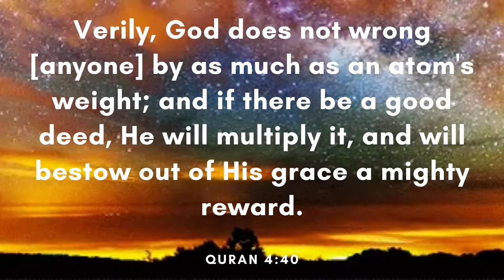Angels - JayJen Music (Free Copyright Music)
FEATURED ARTIST: JayJen
FEATURED TRACK: Angels
GENRE: Dance & EDM
CONTACT ARTIST: